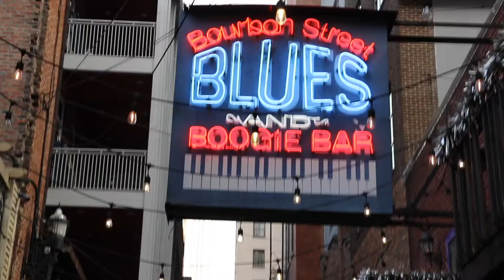Daddy Rack Tennessee Straight Whiskey: Gold Rackord Final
Good Times & Whiskey! It came down to the final five in the Daddy Rack Tennessee Straight Whiskey's Gold Rackord Songwriting Contest. Daddy Rack has been on the hunt for the perfect, original whiskey song. And we have chosen the winner!